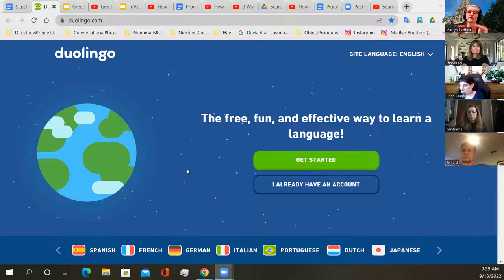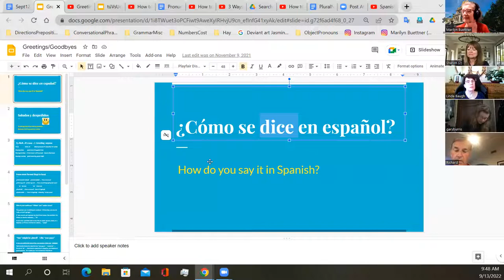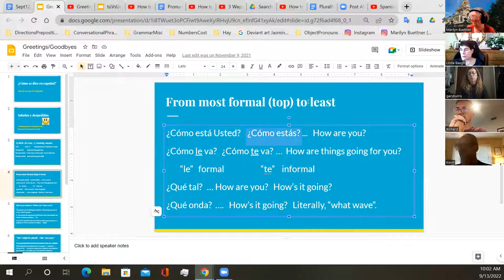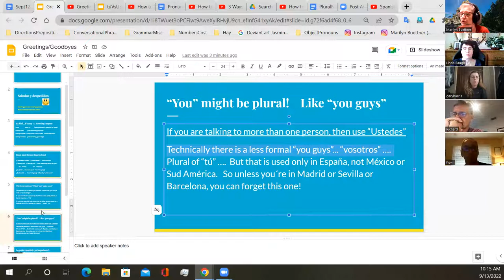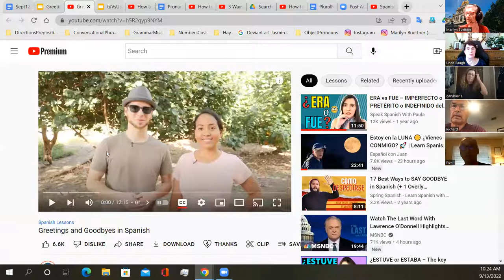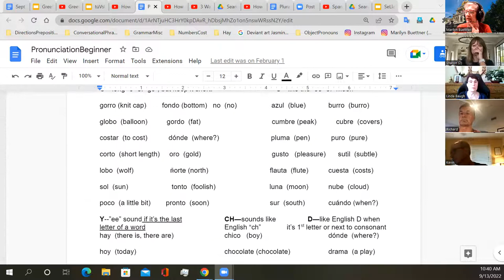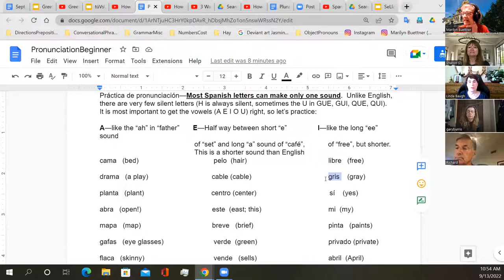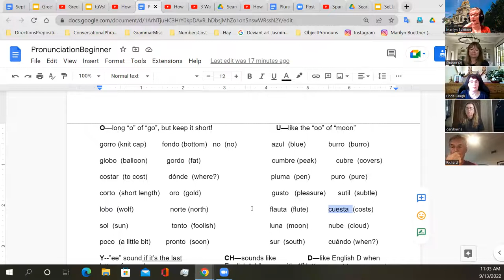Spanish for Beginners--Step 1--Mon., Sept. 13, 2022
first Fall class.   Spanish greetings and goodbyes, brief introductions.
Polite/courtesy phrases.    Ways to express "you".    Pronunciation of vowels in Spanish.